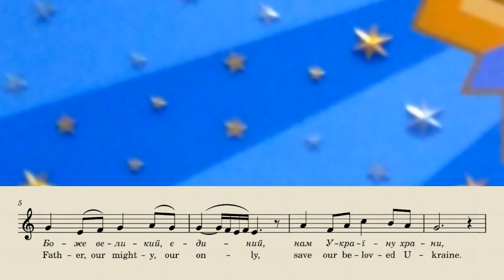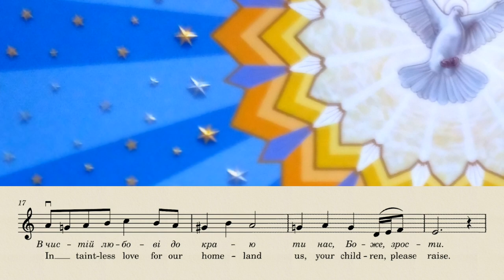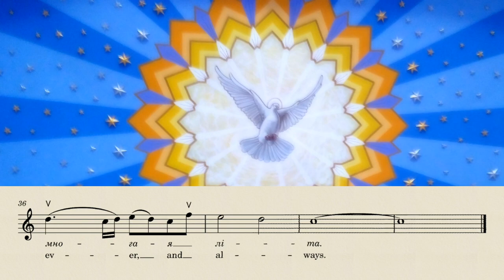Prayer for Ukraine — M. Lysenko, 1885 — English translation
Arrangement and English translation by Alexander Evstyugov-Babaev, 2022.
Soundfont: MuseScore 3 and 4.